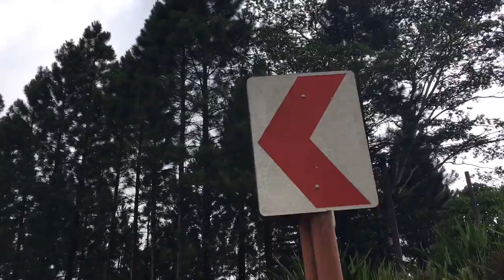Joy to the Mond Travel Vlog Trailer